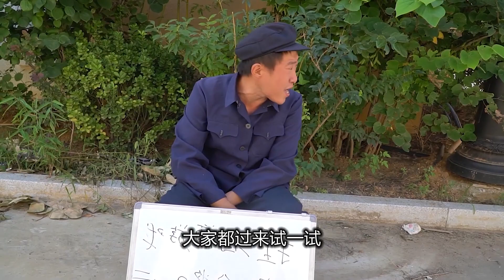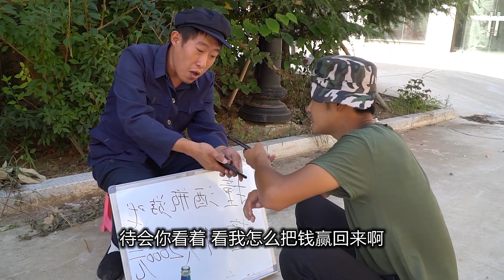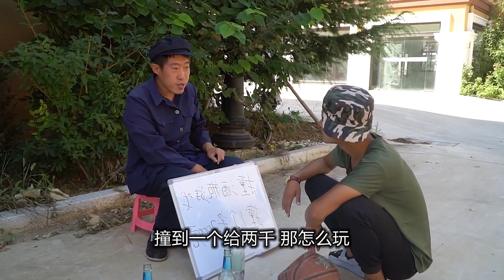骗子摆摊撞到5个酒瓶奖5000元，来个高智商美女后，把骗子整哭了【百花娱乐】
砸酒瓶骗局，砸倒2个奖5000元，来了个女高手，骗子赔了